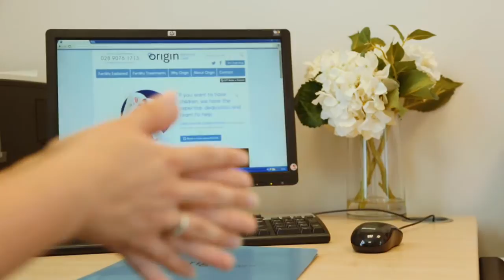Welcome to Origin Fertility Care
Watch our short video to find out more about Origin Fertility Care - part of the 3fivetwo Group